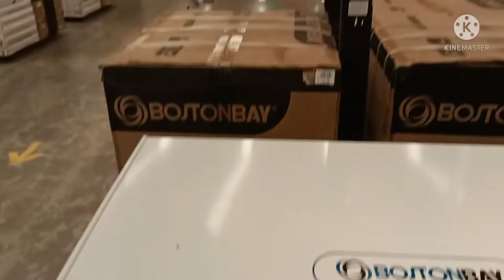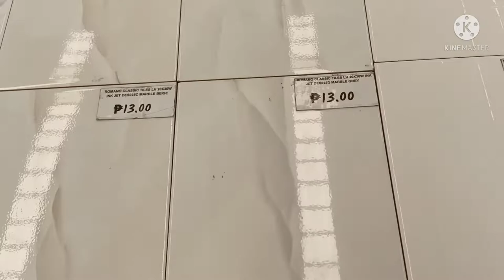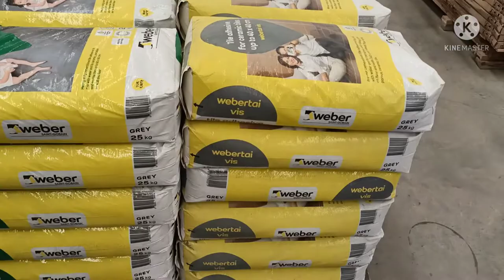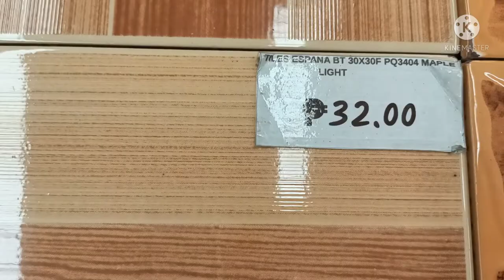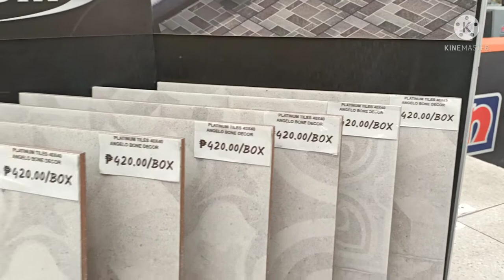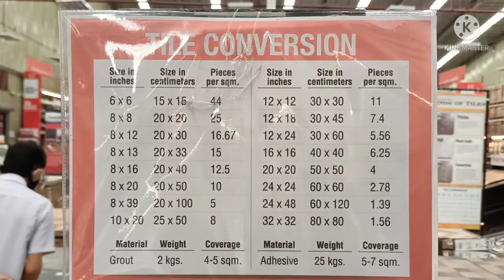Citi Hardware Lilo-an Cebu,North Branch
Citi Hardware products any kinds of tiles# Lamp#flat screen tv#vinyl#paint#welding machine#electricfan#grinders#electric tools#etc#